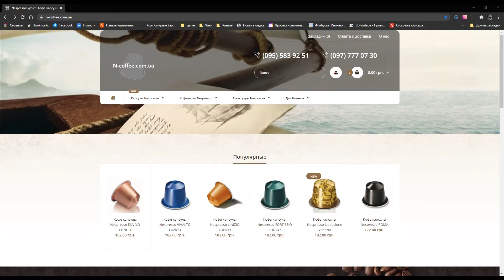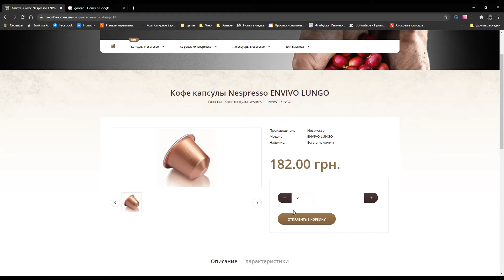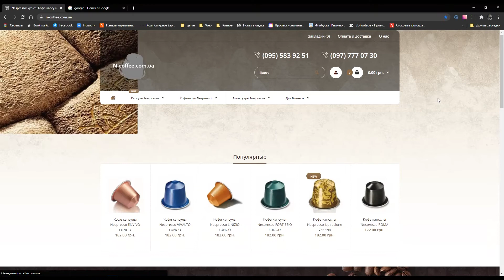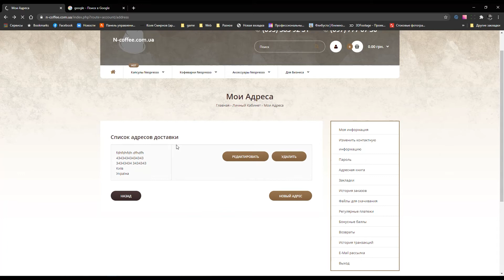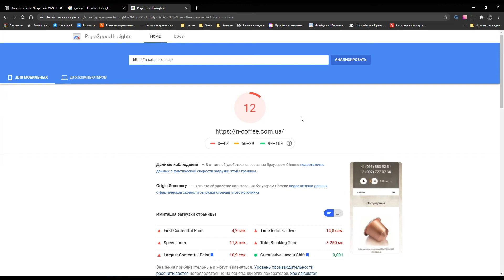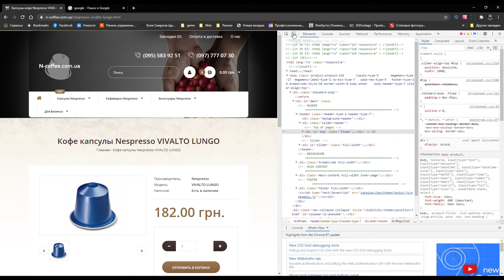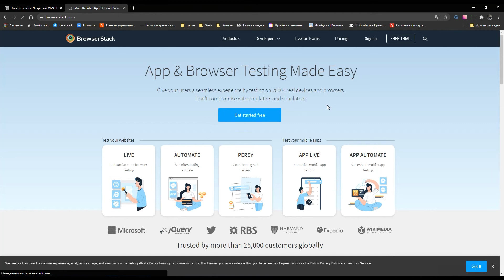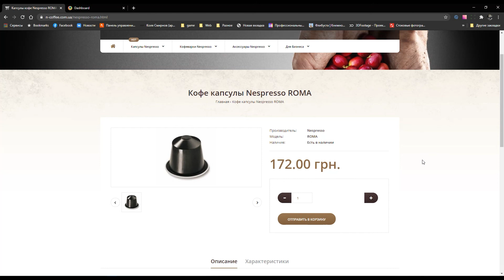Как тестировать сайт | Как тестировать веб сайт?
В этом уроке я вам расскажу, как тестировать сайт, а так же мы сфокусируемся на основных багах сайта.